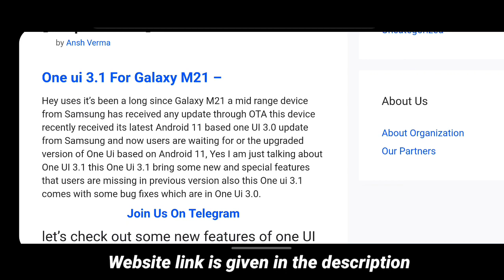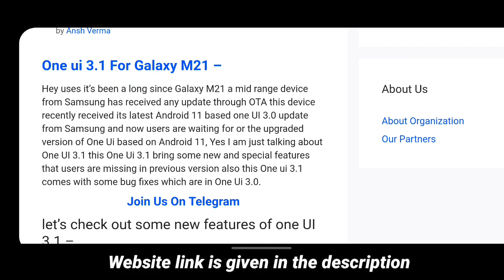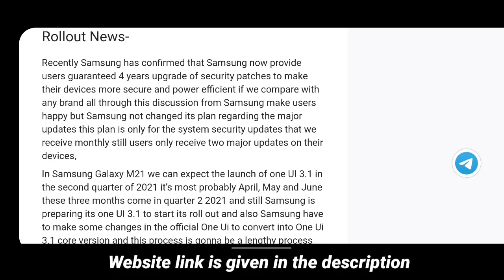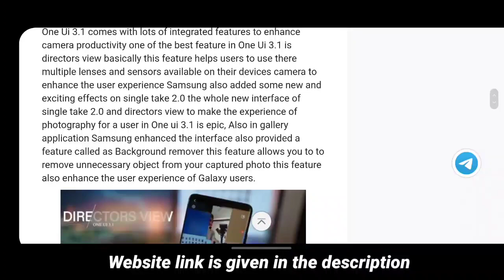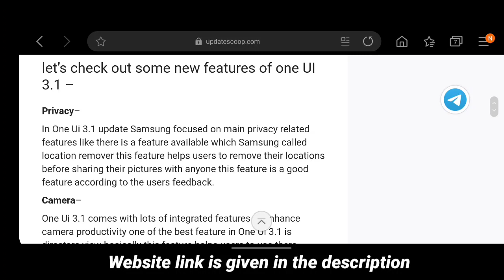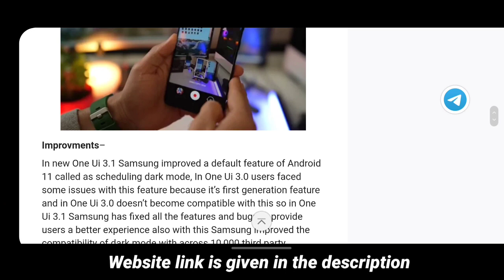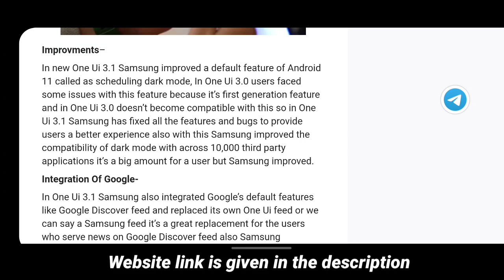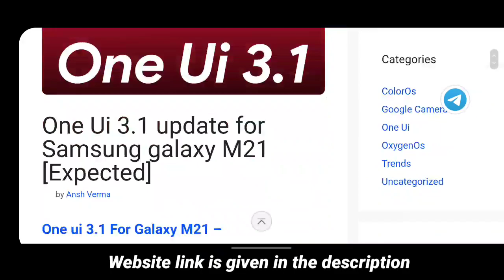One Ui 3.1 Update For Samsung Galaxy M21 | Galaxy M21 One Ui 3.1 Update News !!!!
🔥Soical Links-

1. Telegram -

Top Quires-